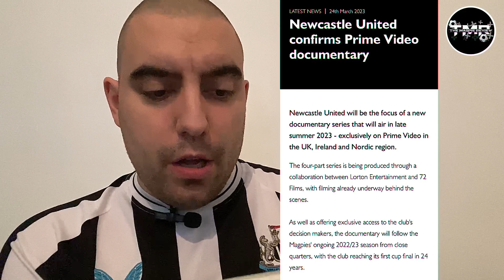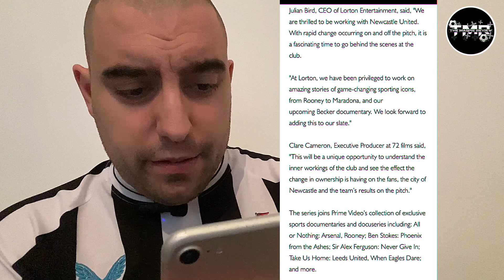Newcastle United confirm Amazon prime documentary!!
Newcastle United confirm a 4 part documentary series on Amazon prime will be out summer 2023 they will talk about the business side of the club and the new ownership also the footballing side of it all and how far Newcastle united has came in the last 18 months making there first wembley final in 24 years.